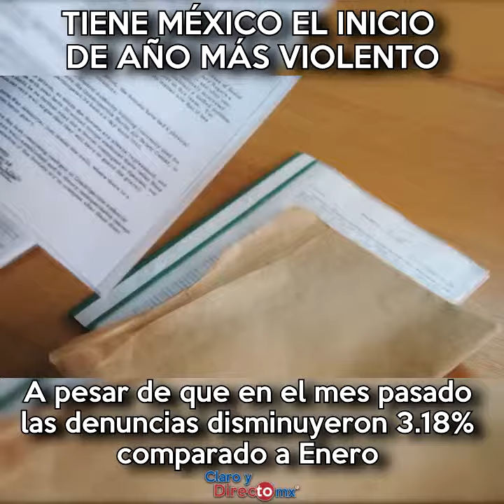Tiene México el inicio de año más violento.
México tuvo el inicio de año mas violento según datos de Sistema Nacional de Seguridad Pública